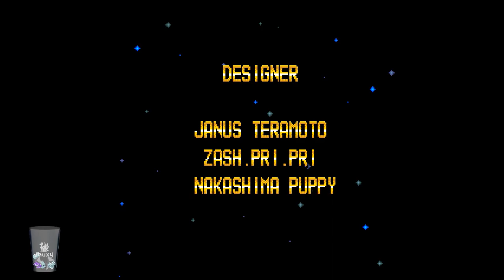Blazing Lazers: A Sensible Game, A Sensible Ending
Hudson created a pretty fun shmup (from the makers of Guardian Legend) but it gets a little BS toward the end.  Yay!